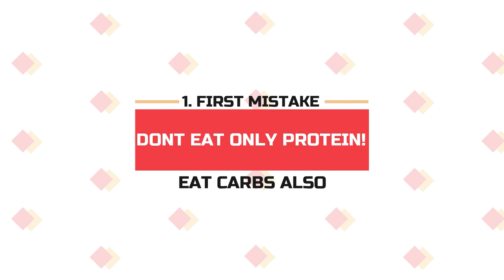HOW I TRANSFORMED MY BODY FROM SKINNY TO THIS: How To Build Mass As A Teenager From Skinny To Muscle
In this video im going to talk about how i transformed my body from skinny to muscular NATURALY!
my body transformtaion was a skinny to muscle body transformation as a teenager to all of you out there that wanna transform your body to, this video is for you!

►PURCHASE MY MUSCLE GAIN TRAINING PLAN: yuvalshaul.squarespace.com

MY GEAR
► MY MAIN CAMERA
► MY MAIN LENS
► MY 2ND CAMERA
► SHOTGUN MICROHPONE
► MY MAIN TRIPOD
► MY 2ND TRIPOD
► SD CARD
► GORILLA POD
► MY MONITOR
► MY DESK MIC

My Twitter , For Funny Fitness Content, Take A Laugh!

About Yuval Shaul:
I Love Fitness, Food and hard work💯 Welcome To My Life!
•16 Y/O. Israel.